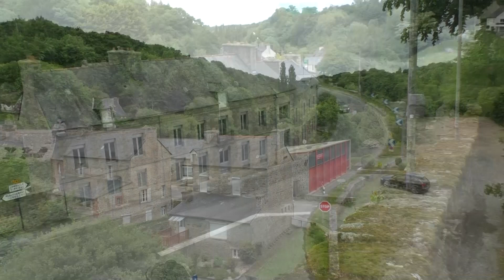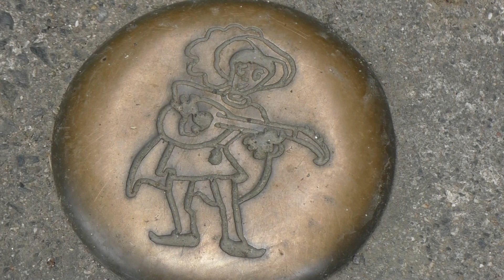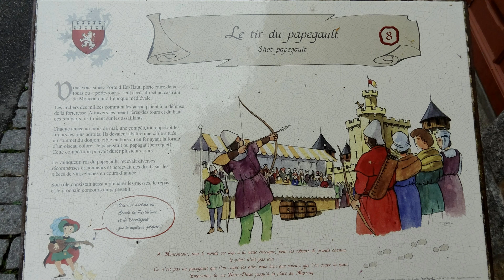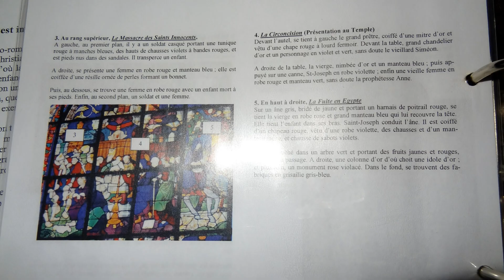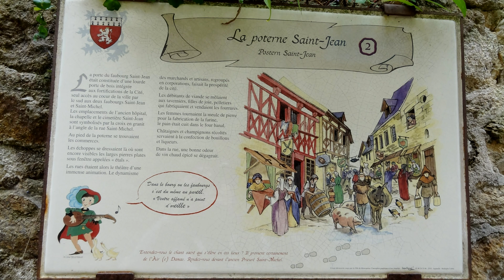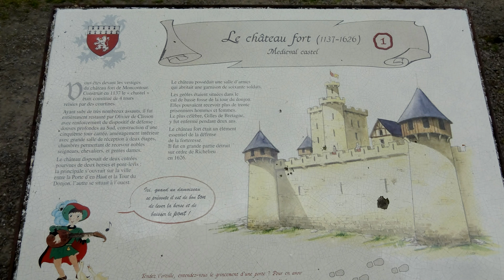Moncontour 22510, Côtes d'Armor, Brittany, France 28th May 2019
22510 Moncontour, Côtes d'Armor, Brittany, France
Videoed on Tuesday, 28th May 2019
Breton: Monkontour
Bretagne, France